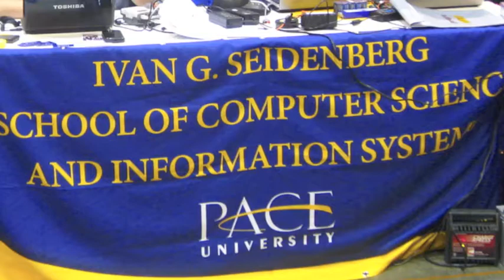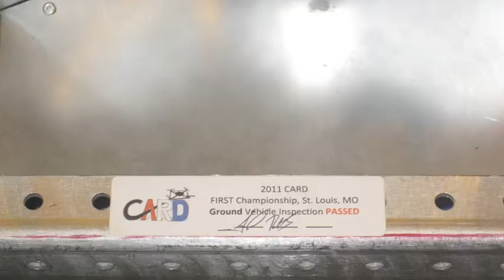CARD 2011 3min version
Collegiate Ariel Robotics Demo 2011 in St Louis Missouri
Pace University - Reboot Robotics
9th in the World!